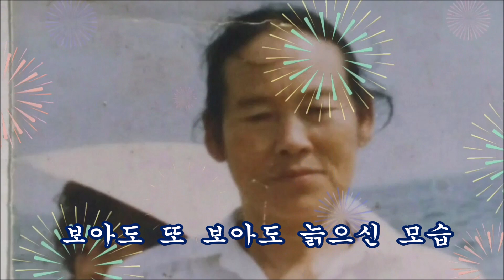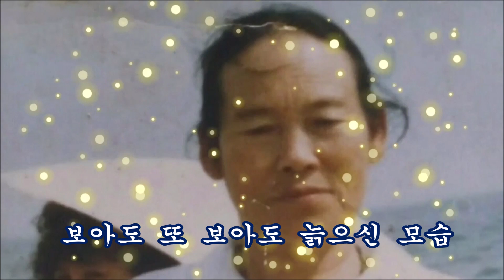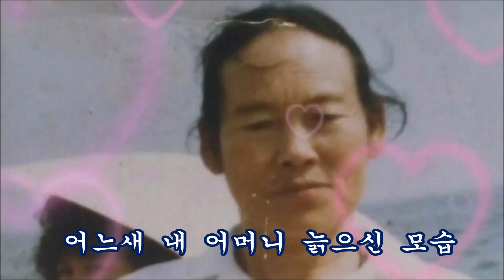어머님 사랑 가사 & 이자연 ( 우리 8 남매을 키워 주신 부모님 사진 )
우리 8남매을 키워주신 부모님 ,
사랑 어히해 잊을수가 있을까요 ?
평생토록 갚아도 갚지못할 ,
그은혜를 어이해 이자식은 몰랐을까~~~,
부모님 사랑 합니다